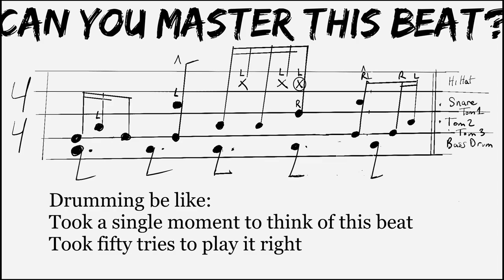URGENT DEFCON 5 NEWSFLASH: Now offering lessons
Now offering drum lessons in Wakefield
Thanks for your time :) Throw me a bone and sub the channel, give me a reason to keep improving my content